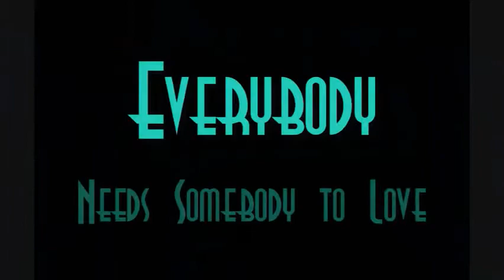Everybody Needs Somebody to Love-The Late Nite Blues Brothers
Live at the Historic Dixon Theater, the Late Nite Blues Brothers Band plays the Solomon Burke classic "Everybody Needs Somebody to Love". A genuine tribute to the original Jake & Elwood. Video production by Stover Digital Services. Full Length DVD available. Band for hire!